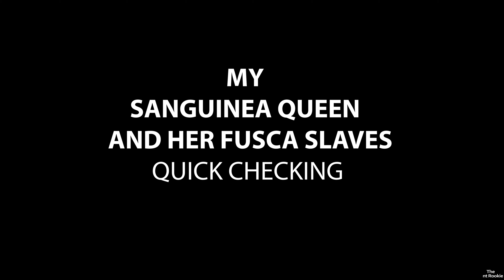MY SANGUINEA QUEEN LADY MAFIA AND HER FUSCA SLAVES - QUICK CHECKING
Carried out a quick welfare check on my new Colony. Lots of Humidity in the nest, Hopefully, that's a good thing. cant to have the first Sanguinea workers.